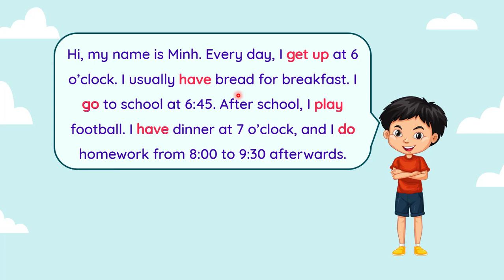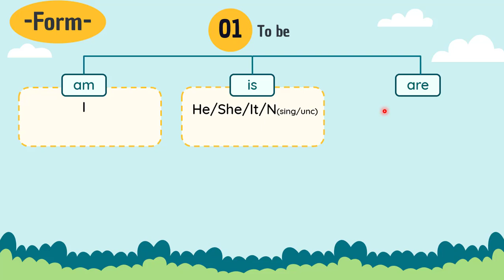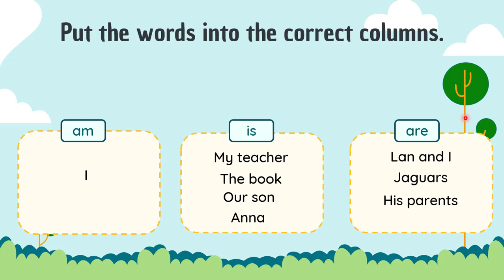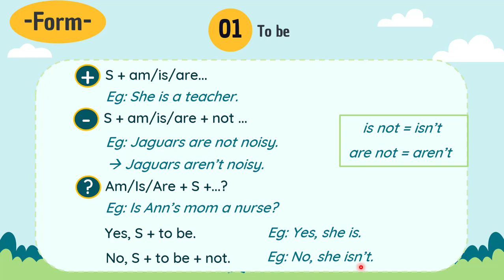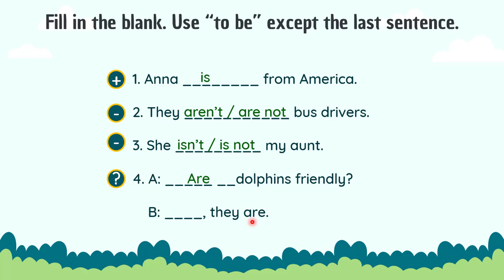Unit 6: What time do you go to school? - Present Simple 1 - Explore English - English 6 [OLM.VN]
Present Simple Tense - Thì hiện tại đơn
- Cách dùng
- Cấu trúc với động từ to be

Học hiệu quả hơn bằng cách tương tác trực tiếp tại: